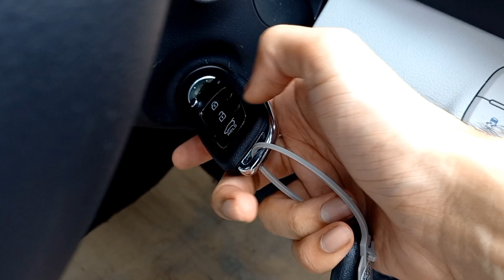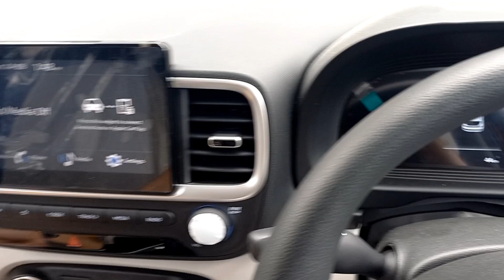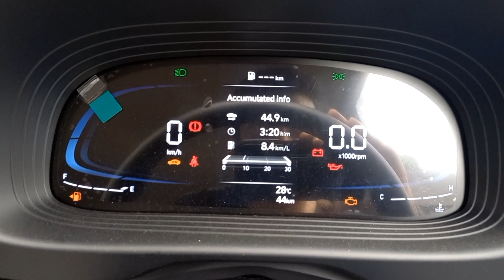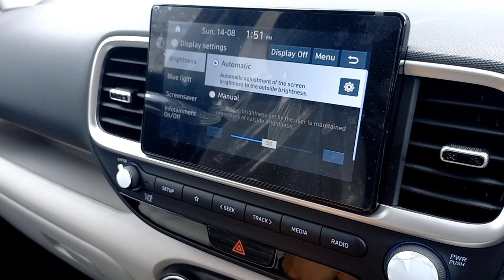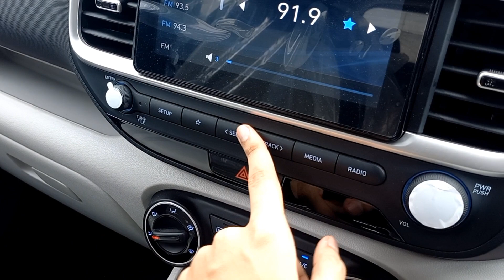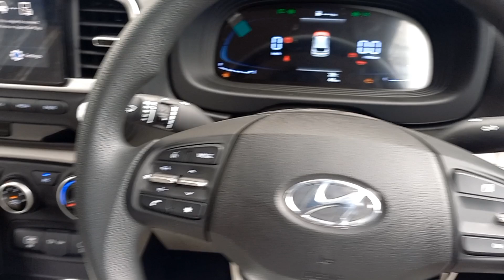2023 NEW Hyundai Venue (S) - Most Value For Money Variant!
In this video, I will show you all the features that you get in the second-base variant of the all new Hyundai Venue.